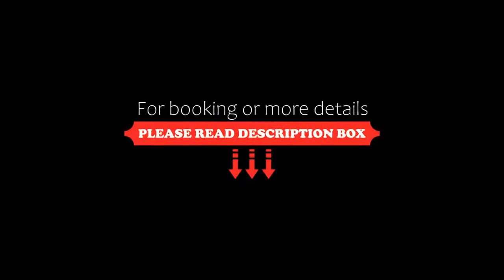Hotel La Vela, Boscoreale, Italy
About Property:
Hotel La Vela features a restaurant, bar, a shared lounge and garden in Boscoreale. Featuring family rooms, this property also provides guests with a terrace. The accommodation offers a 24-hour front desk, a shuttle service, room service and free WiFi.
All units in the hotel are equipped with a flat-screen TV with satellite channels. All rooms are fitted with a private bathroom with a bidet, bathrobes and a hairdryer. The units at Hotel La Vela feature air conditioning and ...
Property Type: Hotel
Address: Via Ceradelli 19, 80041 Boscoreale, Italy
Searching For
1. Hotel La Vela - Boscoreale - Italy
2. Hotel La Vela - Boscoreale - Italy Address
3. Hotel La Vela - Boscoreale - Italy Rooms
4. Hotel La Vela - Boscoreale - Italy Amenities
5. Hotel La Vela - Boscoreale - Italy Offers and Deals
Audio Credit:
Track Title: Blank Slate
Artist: VYEN